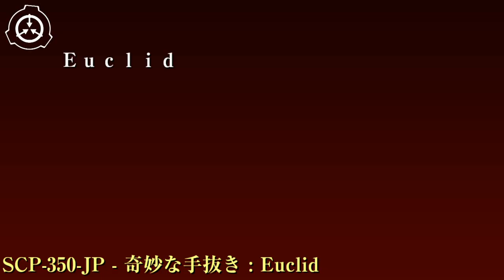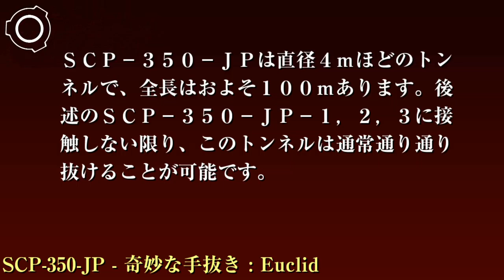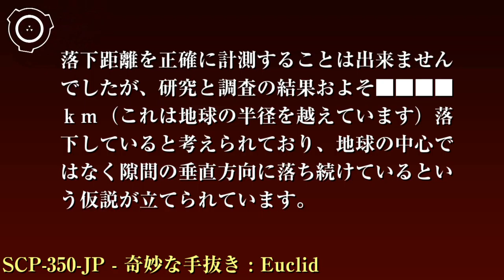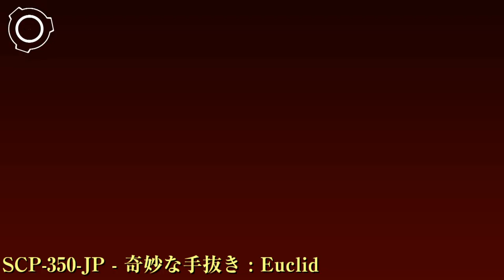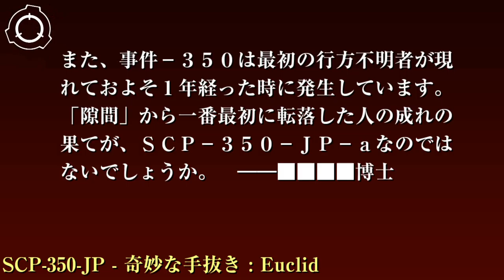SCP財団機密データ：SCP-350-JP - 奇妙な手抜き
特別収容プロトコル:SCP-350-JPは現在サイト-1██に指定されています。SCP-350-JPの周囲半径200mは工業用の3mのフェンスで囲まれており、職員はフェンスに損壊がないか毎日確認してください。カバーストーリー"滑落事故の多発"により民間人が侵入しないよう、フェンスに取り付けられた監視カメラと██人の職員で24時間対応してください。また、事件350を踏まえて、SCP-350-JPの出入口には機動部隊せ-2"なめらかな現実"が常に待機し、異様なヒト型オブジェクトがSCP-350-JP内で目撃された場合、ただちに沈静化してください。